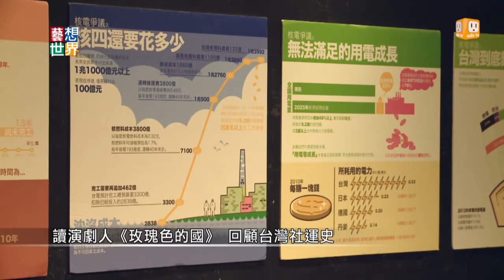20140424《藝想世界》讀演劇人《玫瑰色的國》 回顧台灣社運史